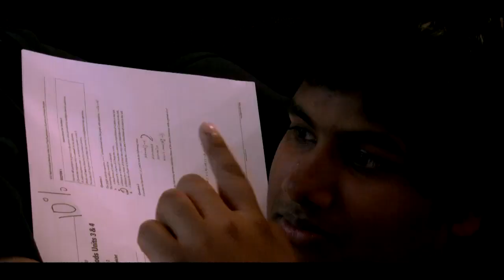Conception (Inception trailer parody)